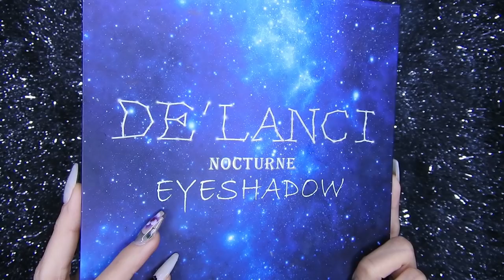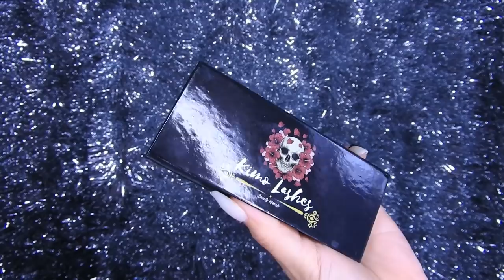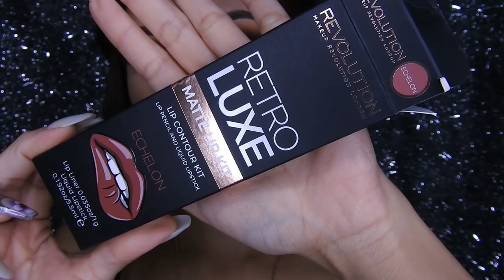TUTORIAL DE MAQUILLAJE SMOKEY EYE CON UN POP DE COLOR